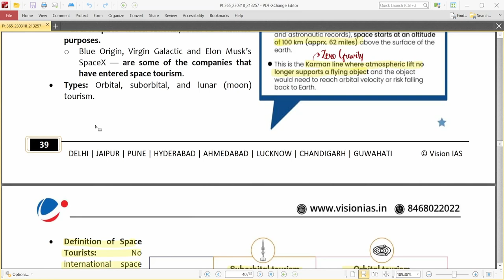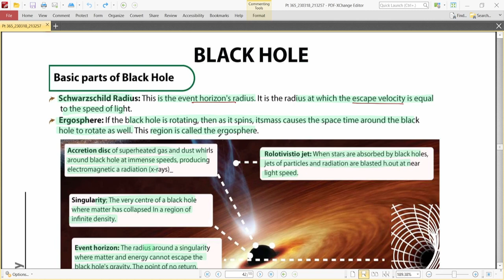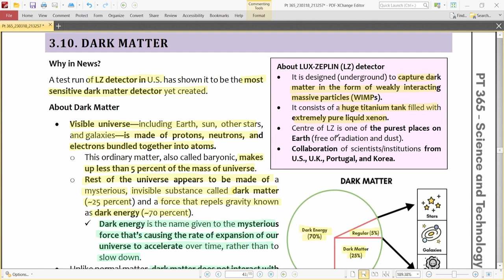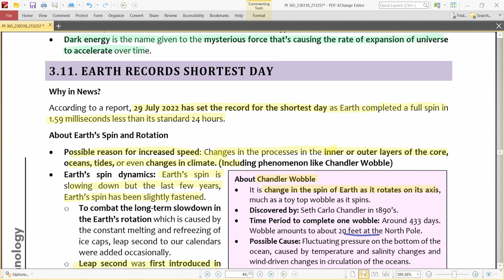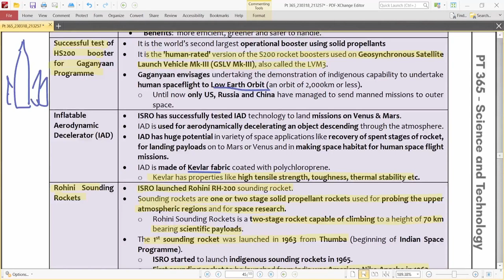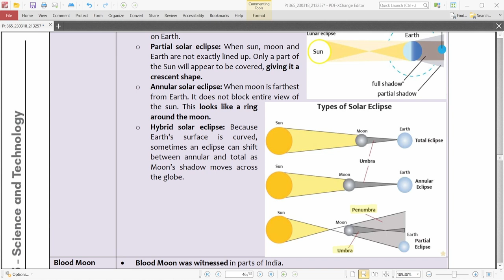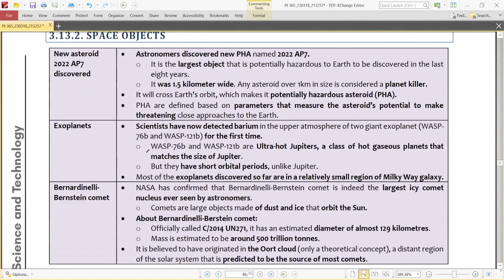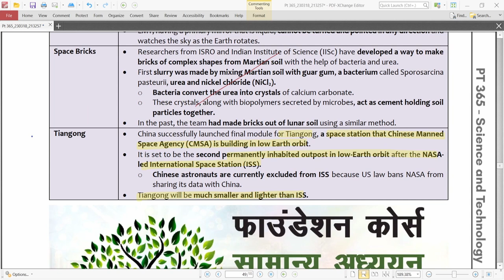Science and Technology || Vision IAS PT 365 2023 Explained || Part 5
In this session of Vision IAS PT 365 Science and Technology, we have discussed the following topic

3. SPACE TECHNOLOGY
3.7. Space Sustainability
3.8. Space Tourism
3.9. Black Holes
3.10. Dark Matter
3.11. Earth Records Shortest Day
3.12. Space Organisations Related Developments
3.12.1. NASA
3.12.2. Indian Space Research Organisation (ISRO)